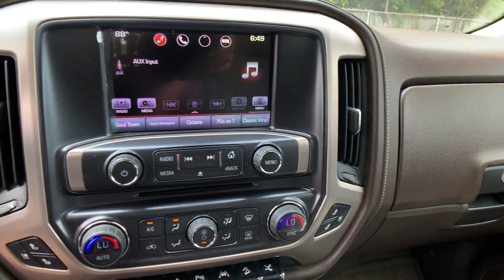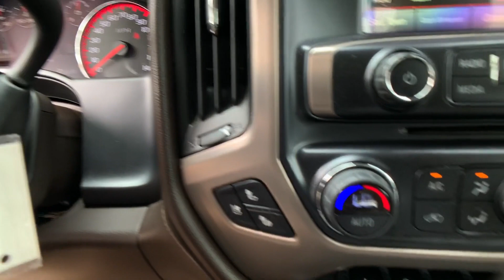Used 2016 GMC Sierra 1500 Denali Alexandria, Ft. Washington, Springfield, Arlington, Fairfax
2016 GMC Sierra 1500 Denali 3GTU2PEJ9GG131701 Video

This 2016 GMC Sierra 1500 Denali 3GTU2PEJ9GG131701 is full of phenomenal features such as: